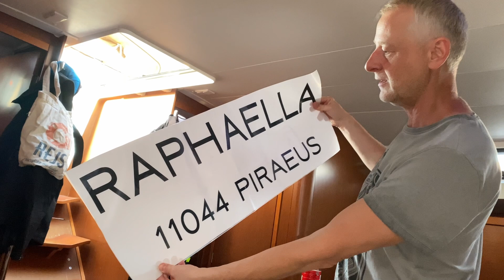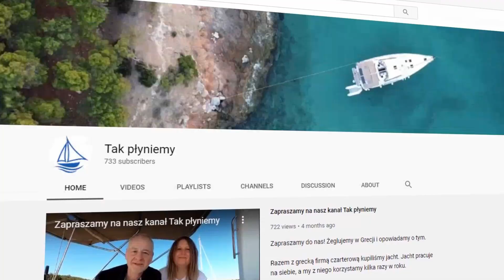Czas na podsumowania. Wiesz, ile kosztuje utrzymanie jachtu w czarterze? / Odc. 105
Zapraszamy na podsumowanie żeglarskiego roku 2022. W roku 2022 byliśmy na jachcie 3 razy. Z nowych miejsc widzieliśmy Ikarię, Amorgos, Iraklejo. Odwiedziliśmy też znane nam rejony - Hydra, Egina, Marthana, Epidavros, Syros, Serifos, Sifnos, Tinos.

Naszą historię opisujemy na stronach bloga Zapraszamy na naszą stronę na Facebooku i na nasz profil na Instagramie Tak płyniemy.

0:00 | Wprowadzenie
0:33 | Pierwszy rejs
6:20 | Drugi rejs
11:29 | Trzeci rejs
14:45 | Podsumowanie finansowe

Raphaella jest do wynajęcia!

Jeśli podoba ci się to, co robimy, możesz nam postawić kawę!
Dziękujemy! Załoga wzniesie nią toast na Twoją cześć! Kawa doda nam weny do nowych, ciekawych opowieści!